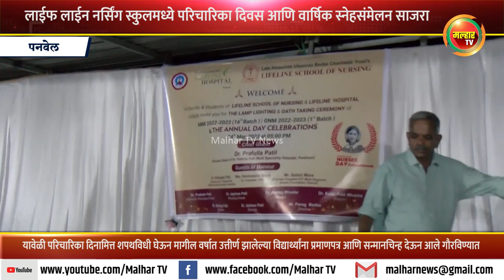लाईफ लाईन नर्सिंग स्कुलमध्ये 'परिचारिका दिवस आणि वार्षिक स्नेहसंमेलन' उत्साहात साजरा